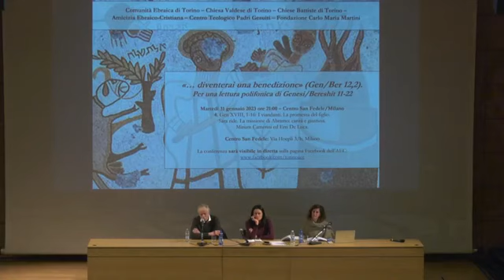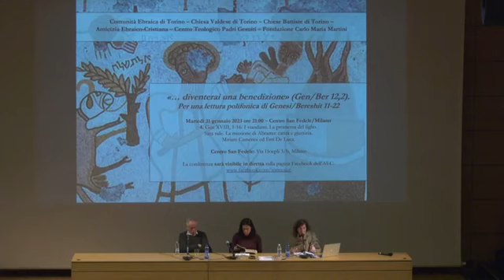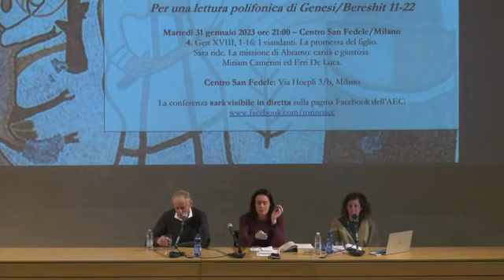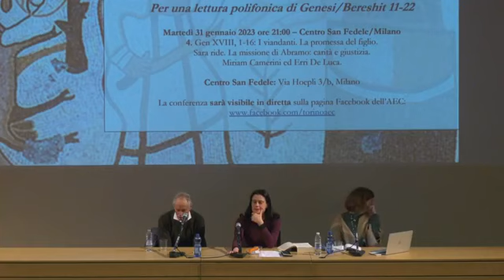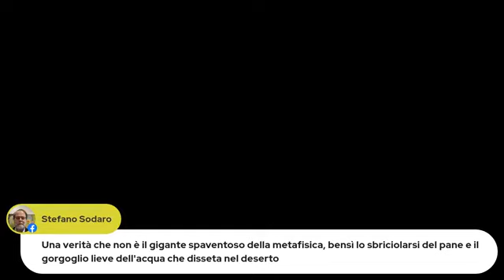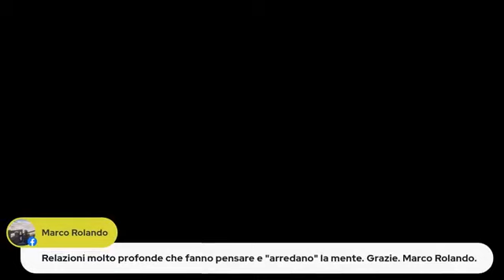🆃🅴🅼🅸 🅰 🅳🆄🅴 🆅🅾🅲🅸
«... diventerai una benedizione» (Gen/Ber 12,2).
Per una lettura polifonica di Genesi/Bereshit 11-22
Martedì 31 gennaio 2023 ore 21:00 – Centro San Fedele/Milano
4. Gen XVIII, 1-16: I viandanti. La promessa del figlio.
Sara ride. La missione di Abramo: carità e giustizia.

RELATORI: Miriam Camerini ed Erri De Luca.
Centro San Fedele: Via Hoepli 3/b, Milano

Comunità Ebraica di Torino – Chiesa Valdese di Torino – Chiese Battiste di Torino – Amicizia Ebraico-Cristiana – Centro Teologico Padri Gesuiti – Fondazione Carlo Maria Martini